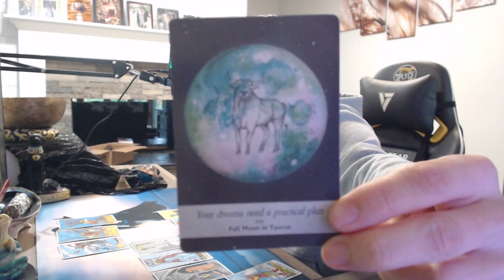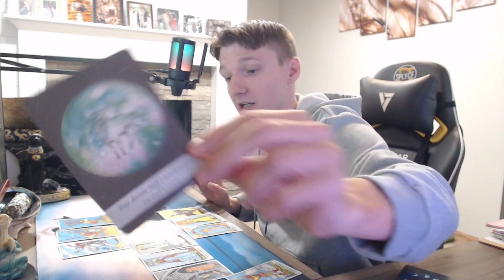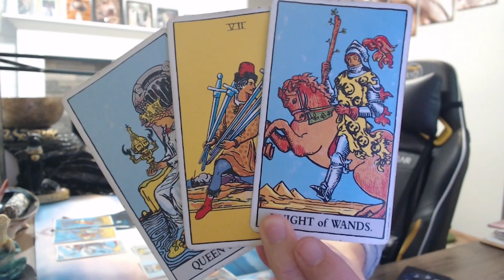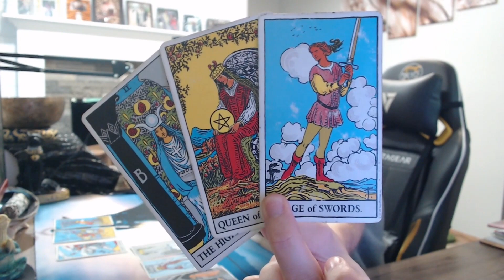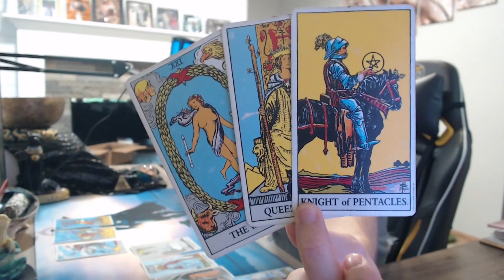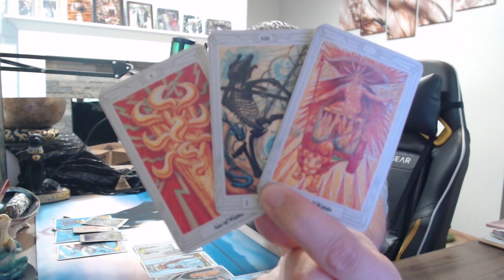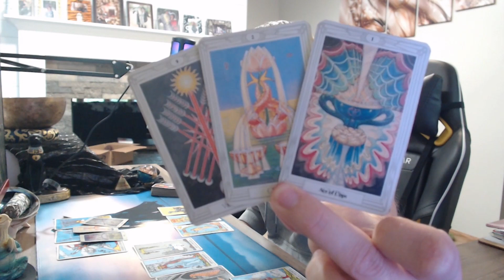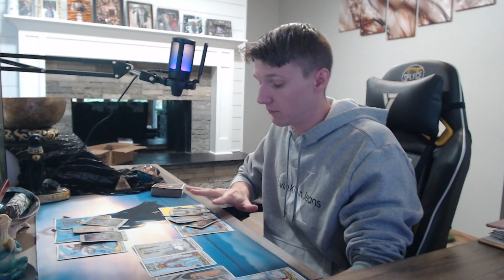TAURUS TAROT READING, YOUR CUP OVERFLOWS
TAURUS FULL MOON TAROT READING 10/28/23